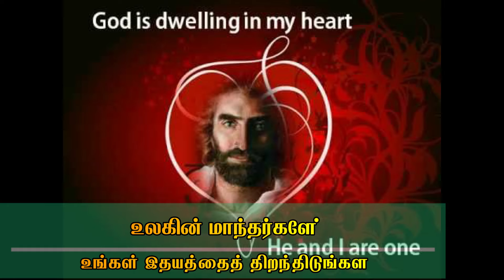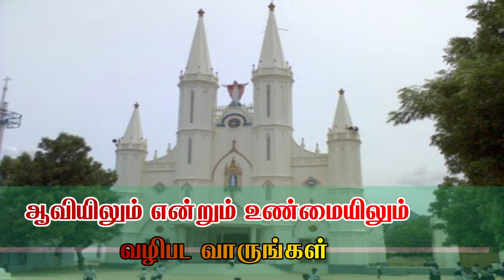ஆவியிலும் என்றும் உண்மையிலும் || aaviyilum endrum unmaiyilum || Tamil christian Songs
- Matha songs
- Sacred heart church kavalkinaru
- Kavalkinaru songs